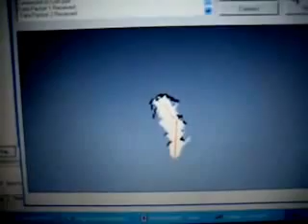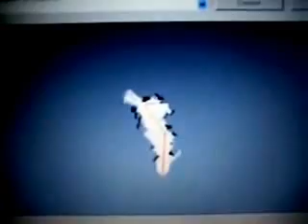Space Explorer Robot Using Ultrasonic Sensor - Crum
Crum is a space explorer that is able to draw a map of empty space with a sonar sensor, see the video and you will know what I mean, very cool stuff.

[Big Face] built this robot that can draw a map.  The body is made of expanded PVC.  Its armed with 3 IR sensors and a sonar sensor. He also included an I2C LCD screen, looks cool and very useful when debugging.  Crum has the compass module and the wireless link.  He has been working on software for the PC end where data from the robot is received and displayed.  He has decided to try an occupancy grid approach to mapping.  Data from the robot can be used to draw a map but that is as far as it gone at the minute.